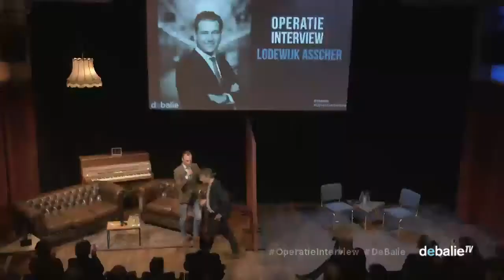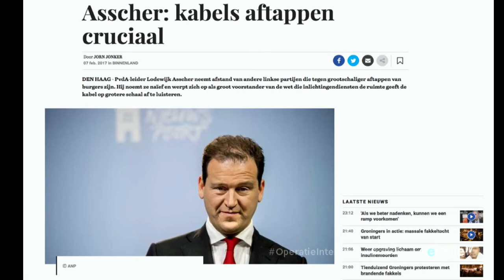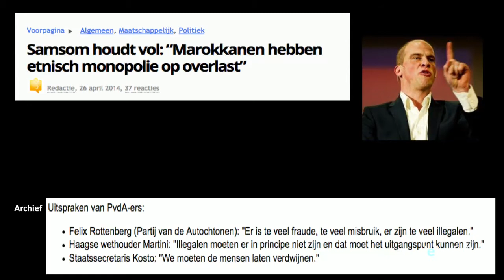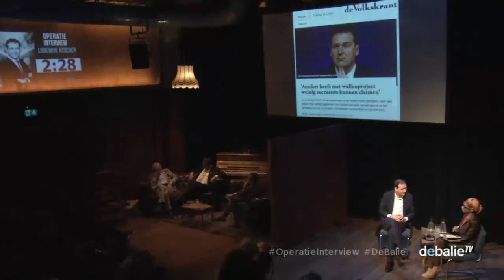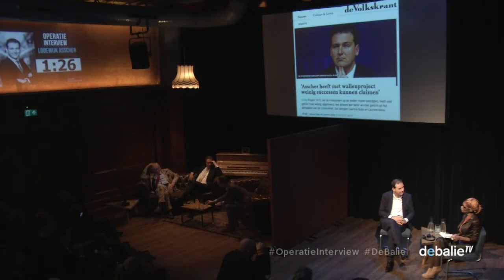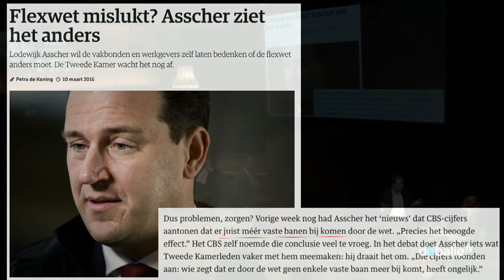Operatie Interview: Lodewijk Asscher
Hij leed een historisch verlies van 29 zetels tijdens de landelijke verkiezingen in 2017: Lodewijk Asscher. En veranderde in korte tijd van de “gedroomde PvdA-leider” in de grote verliezer die de moeilijke taak heeft om het geloof in de sociaaldemocratie te doen herleven. Na diep door het stof te zijn gegaan, lijkt Asscher zich tijdens de lange formatie met hernieuwde energie te ontwikkelen tot een stevige oppositiepoliticus met een duidelijke visie. Maar is dit genoeg om de PvdA uit het slop te trekken?

Tijdens Operatie Interview wordt Lodewijk Asscher stevig aan de tand gevoeld door drie scherpe interviewers. Hoe kijkt Lodewijk Asscher terug op afgelopen jaar? En hoe denkt hij met de nieuwe regering zijn rol als “gedroomde PvdA-leider” uiteindelijk waar te maken?

Over Operatie Interview

In het maandelijkse programma Operatie Interview wordt het vraaggesprek ontleed. 1 gast en drie vlijmscherpe interviewers. Wie de interviewers zijn, blijft tot op het podium geheim voor de gast. Het publiek weet naar welke antwoorden de interviewers vissen; de hoofdgast niet. Lukt het de interviewers om binnen de tijd onthullende antwoorden te ontlokken of de hoofdgast tot tranen te roeren? Wie heeft de "kunst van het interviewen" volledig onder de knie?

Operatie Interview kende al spannende, spraakmakende en ontroerende interviews. Zo werd burgemeester Eberhard van der Laan - tot zijn grote verrassing - ondervraagd door zijn eigen vrouw, ging Sylvana Simons de confrontatie aan met interviewer Wilfred Genee, en bekeerde Hedy d’Ancona topvrouw Neelie Kroes tot het feminisme.

Host: Martijn de Greve

Redactie: Merlijn Geurts